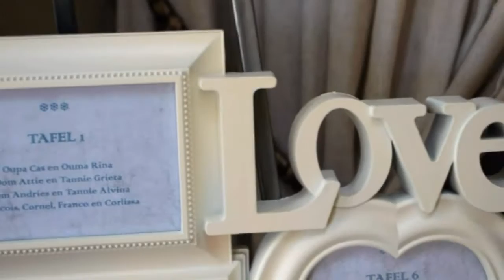Ruben en Liana 31/07/2015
Dit is een great couple. Wow amazing dag gewees saam hulle.